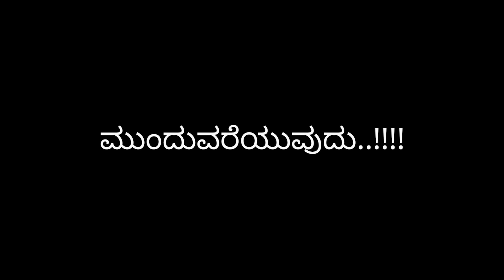HUNSUR TO Mysore Bike Journey 🤗❤️ | Meet Our KKF While Travelling ☺️